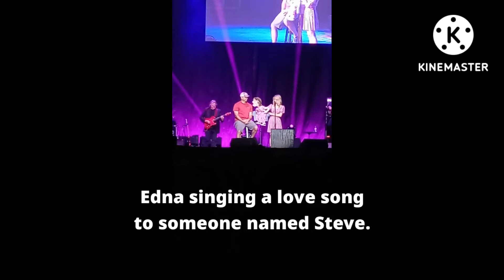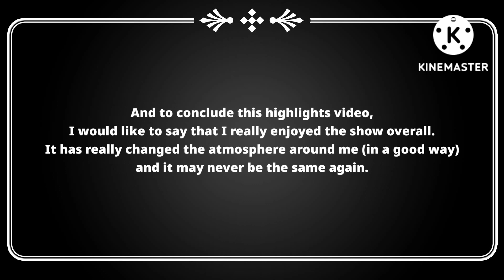Darci Lynne show | Highlights from 8/21/2022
I am somewhat blessed to have attended my crush's show in person for the first time ever. I enjoyed every minute of it.

Edit: I have recently realized that this video may not last very long on here, as it may be infringing to the entertainer in question. So I generally broke a rule here without knowing it.